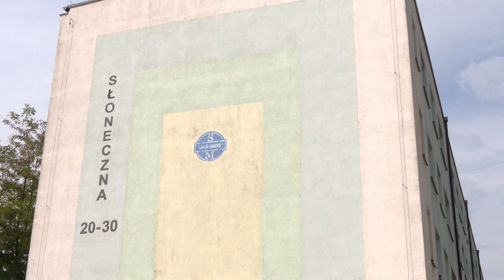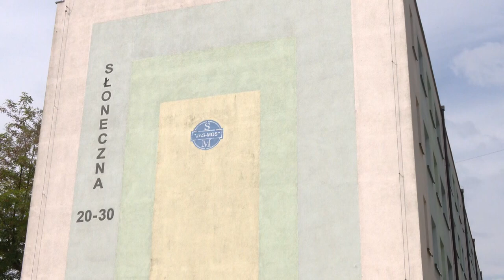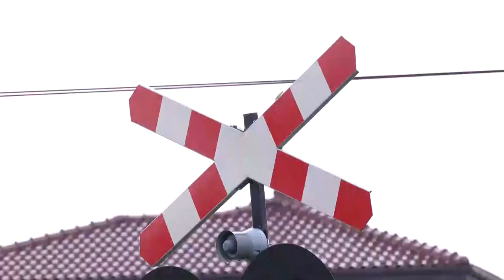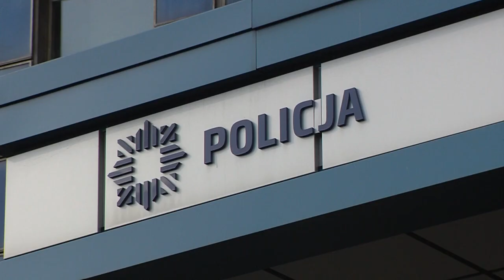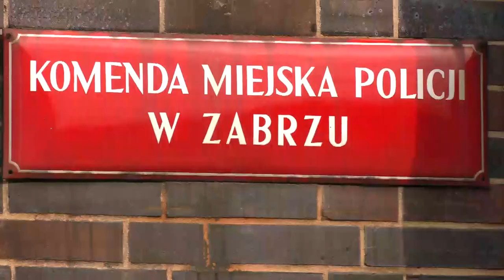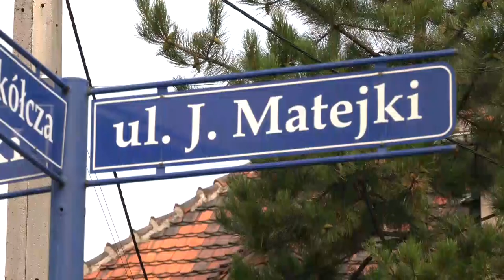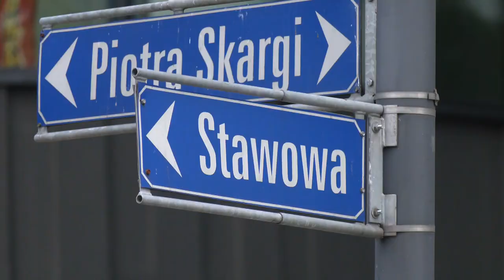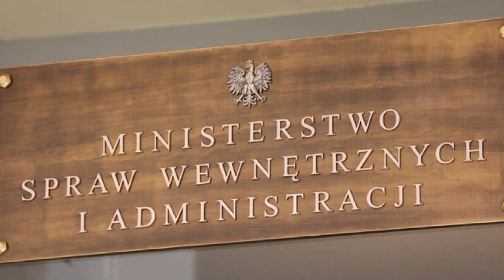RAPORT: W JAS-MOS PIĘTNUJĄ NIEZASZCZEPIONYCH? | PANDEMIA SAMOBÓJSTW | PIES TERRORYSTA |7.09.21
W DZISIEJSZYM RAPORCIE 0:00
Piętnują niezaszczepionych? 0:33
Groźny pies terroryzował mieszkańców bloku 3:36
Co czwarta śmierć wśród 20-latków to samobójstwo! 4:22
Wezwała policję, bo partner zmuszał ją do... smażenia kotletów 6:44
Stan wyjątkowy  przykrywa rządową niemoc? 8:19
Włamywacze zatrzymani na gorącym uczynku 10:17
Czego boją się mieszkańcy Katowic? 13:24
Z kraju i ze świata 15:03

Fot. z miniatury: blog babskasprawa.pl